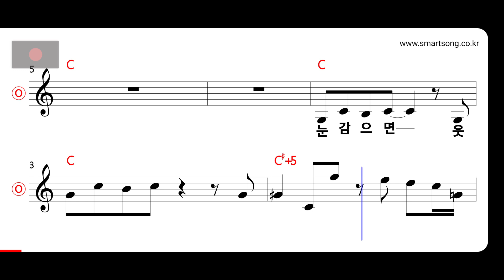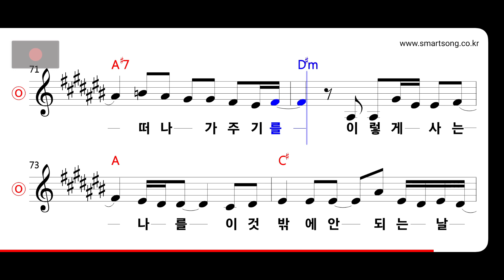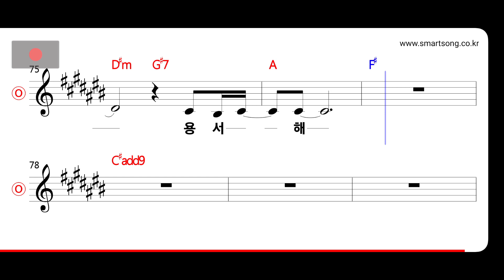김경호 - 습관 MR